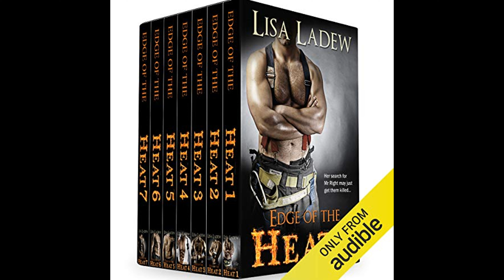Edge of the Heat Box Set, Books 1-7: Edge of the Heat Series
Get the Full Audiobook for Free:
The "Edge of the Heat Box Set, Books 1-7: Edge of the Heat Series" by Lisa Ladew is a collection of seven romantic suspense novels following Emma Hill and former firefighter Craig Rogers as they navigate intense attraction, dangerous situations, and personal demons in a thrilling blend of passion and action.